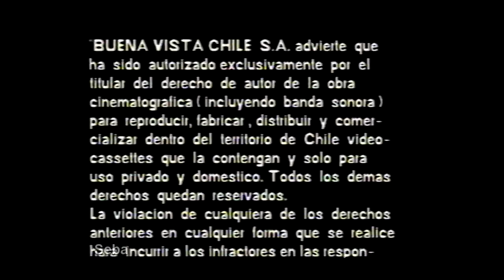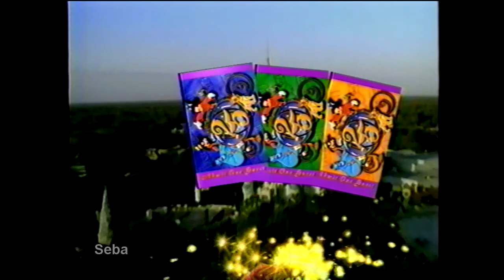Intro VHS: La Dama y el Vagabundo (BVHE Chile S.A. - 1997)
Introducción a la película "La Dama y el Vagabundo", año 1997.

Calidad: SP Hi-Fi.